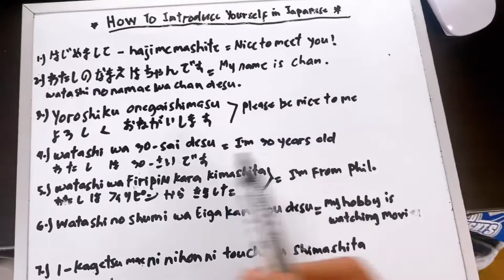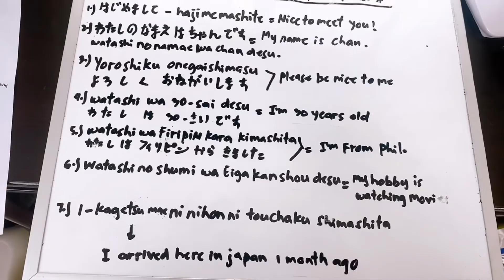How to introduce yourself in Japanese! (Lesson #4)HAPON nga hilaw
This video is  about to introduce yourself in Japanese or paano ipakilala ang sarili mo sa wikang hapon (LESSON #4)at sa hindi pa naka panood sa another lesson ko please panoorin nyo para may maka kuha kayo ng kunting idea about sa nihongo.lesson#1 =the vowels and consonants of Japanese Alphabet ,lesson #2=basic Japanese words ,lesson #3=most common Japanese greetings
learning Japanese language
HAPON nga hilaw